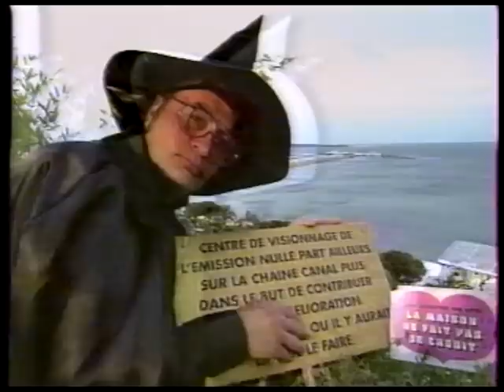S2-57- Le critique de cinéma